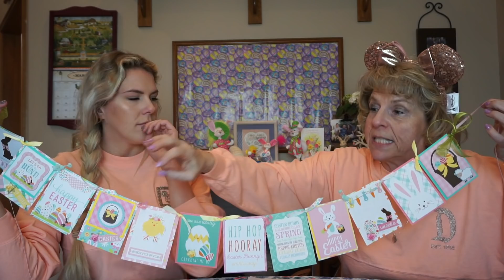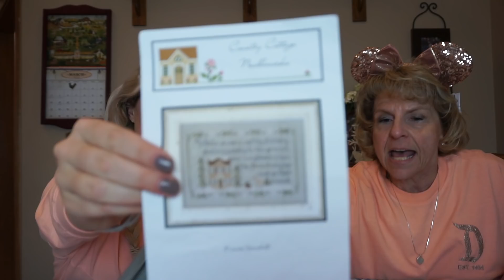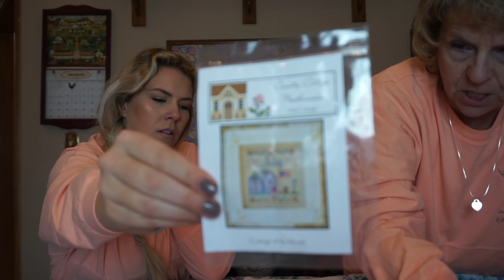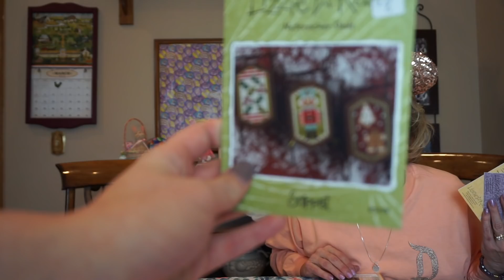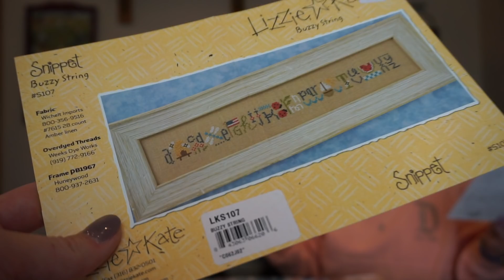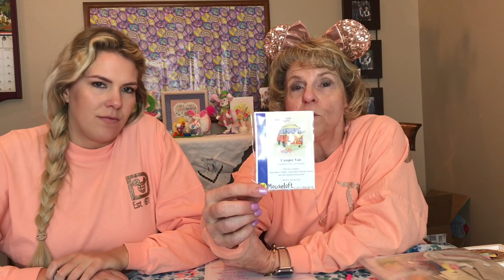FLOSSTUBE Q&A HAUL AND SO MUCH MORE!!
Thanks for stopping by!! This is our very first flosstube and we are SO excited!! We share a bit about ourselves, several crafting ideas, a cross stitch haul, and share some projects we are working on.
Follow my instagraom @snugharborcrafts